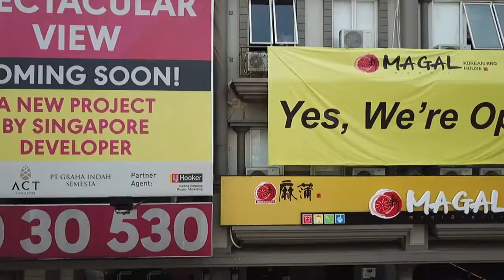Magal Alam sutera test cut 2